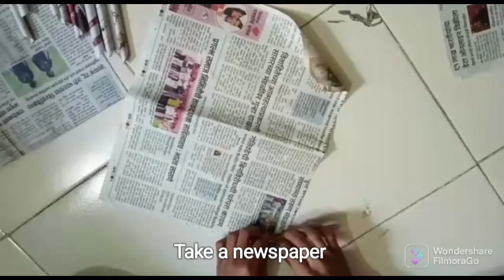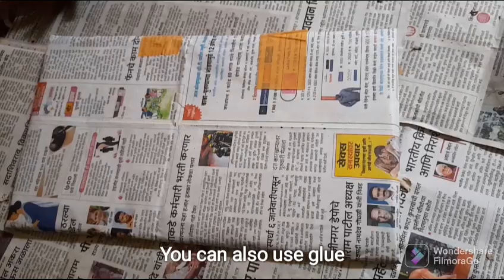How to make a crib